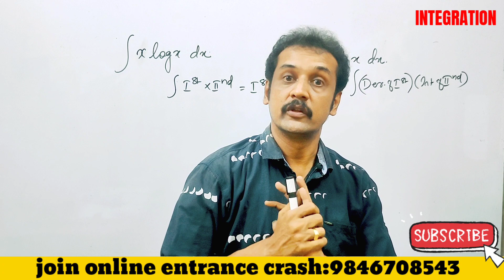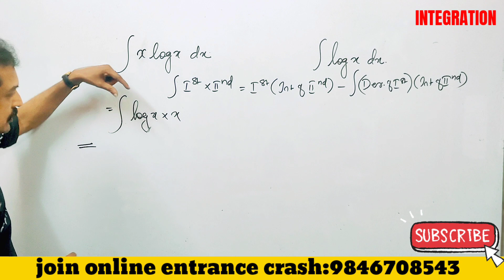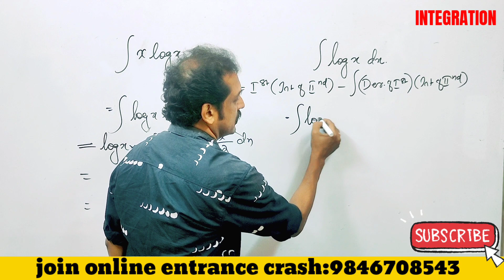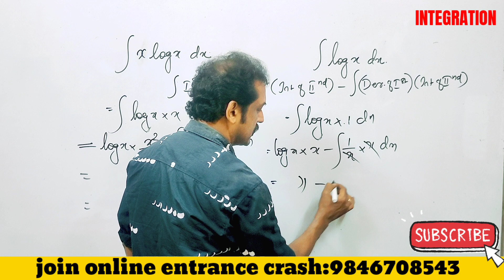Kerala plus two model & public exam sure questions and answers 🔥 important 🔥subhash sir🔥